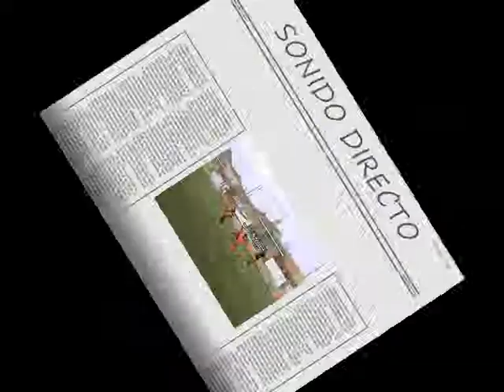FÚTBOL 5 PREBENJAMINES: EF. NUEVA CARTAGENA "A"- EF. BALSICAS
Partido de fútbol 5 categoría prebenjamines jugado entre los equipos de Nueva Cartagena y Balsicas. El encuentro se celebró el 25 de Mayo de 2.013 en el campo de Nueva Cartagena y el resultado fue: EF. Nueva Cartagena "A" 6 - EF. Balsicas 1